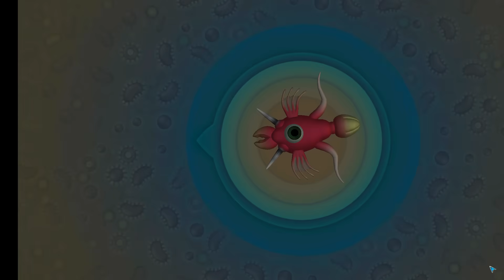Spore #1 ОСТАТЬСЯ В ЖИВЫХ! Зарождение жизни и начало развития Игра про Эволюцию СПОР от Cool GAMES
Spore - игра про эволюцию существ. Симулятор развития жизни. Spore на русском. Прохождение игры Спор на канале Cool GAMES. Зарождение жизни и начало развития. Этап "Клетка"